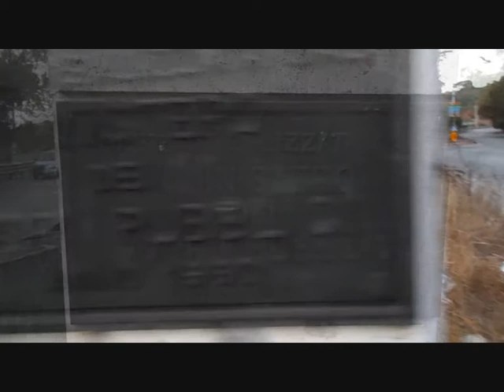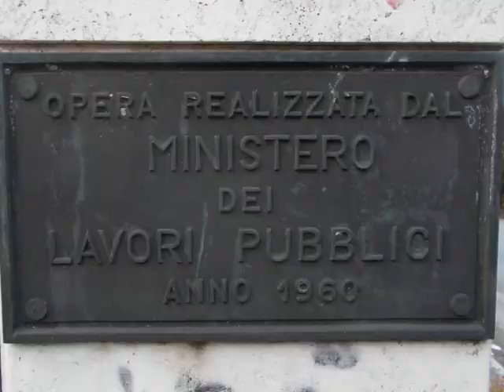L'ULTIMO CAVALCAVIA DI ROMA NORD - VIADOTTO di CORSO FRANCIA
A pochissimi metri da quest' AUDITORIUM che tanto orgogliosi mostriamo al mondo una foresta permette a "nomadi professionisti dei cavalcavia" di soggiornarvi, le collinette che anni fa permettevano di scendere nel Villaggio Olimpico sono diventate buie foreste abitate dall'immondizia e dalla trascuratezza... Decine di tronchi d'albero accatastati sulla corsia dei pedoni che si troverebbero a dover scavalcare il guard-rail ed percorrere le carreggiate, la luce degli alti lampioni che di notte non può filtrare attraverso tanta "indisturbata vegetazione" e se sempre di notte e sempre in questo punto, dovesse cadere uno dei tanti rami penzolanti si potrebbe dover assistere all'ennesimo dramma annunciato.